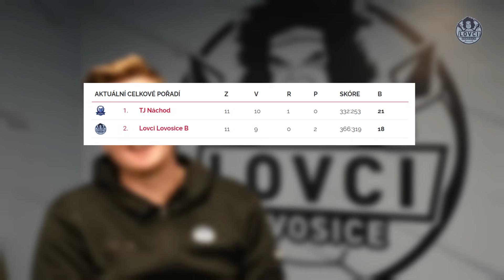SILVESTROVSKÝ SPECIÁL 2023 | "Podepsal jsem, abych neumřel hlady"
Stejně jako na hřišti, tak i před kamerou se někdy daří, někdy ne. Když nastane druhý případ, je tu od toho naše kamera, aby vše zachytila. Po roce je tady opět Silvestrovský speciál plný přeřeků, failů a hlášek. Užijte si poslední hodiny roku 2023!